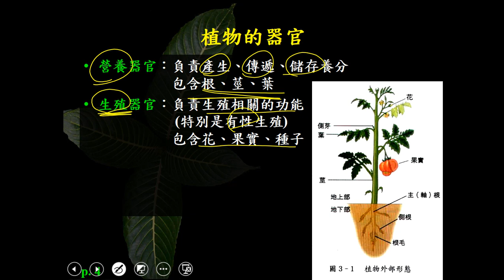11001選修生物二ch2 2 02植物器官的種類二良